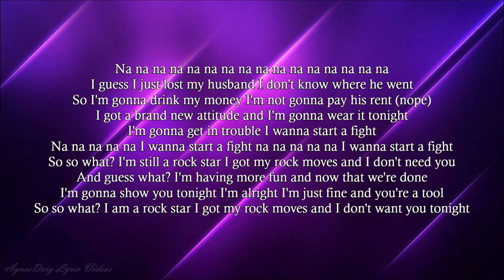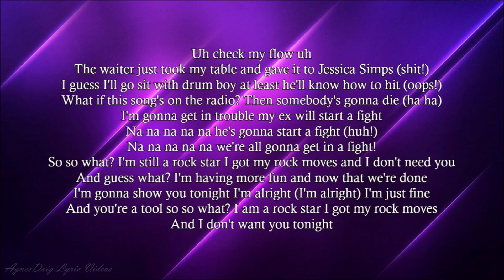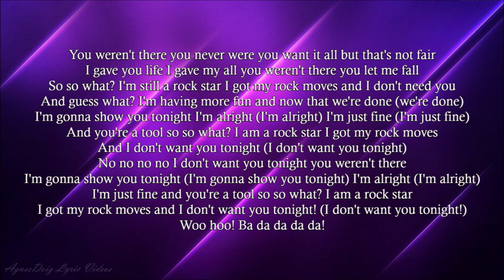P!nk So What Lyrics Video